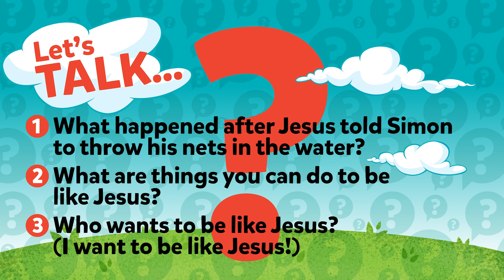Follow Jesus / I Want To Be Like Jesus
I Want To Be Like Jesus

Music Licenses:
CCLI 11212259 |